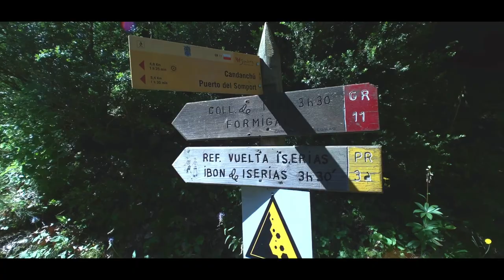VERBENA DE SAN JUAN PARA UN PERRO!!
Imaginaos tener el sonido de las piratecnia en vuestra cabezas tres veces más alto de lo que  escuchamos habitualmente. Este factor es clave para saber que hay animales y personas que sufren durante estas detonaciones y que sin saberlo le estamos alterando. Hay soluciones? SI. Podemos adoptarlas? También, Si. Solo hay que poner de nuestra parte.

MI EQUIPO DE VIDEO:
GOPRO HERO7
GIMAL FEIYU TECH
IPHONE XS
RODE MIC
NEEWER LIGHT
MICRO DE SOLAPA

MI EQUIPO DE CORRER:
INOV8 VEST 2IN1
LURBEL CINTURÓN
NIKE TERRA KIGER 5
ALTRA LONE PEAK
AFTERSHOKS AIR
CALCETINES LURBEL
RELOG SUUNTO